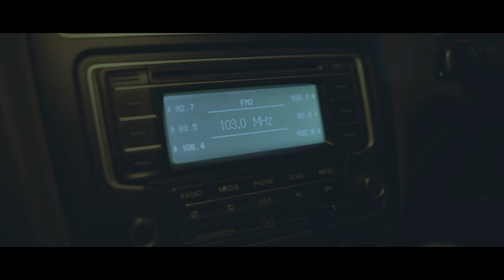COUNT 3 | Barppi Productions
Barppi Presents
S K P Production

Navaneetha Krishnan

Cast & Crew;
Vijay Prasanna
Sowntharya Senthil
Arshad Mohammed

Arshad Mohammed
Vilashini
Naveen

Editing & S F X
Surya C

Co - editor
Nithish

DOP
Sanjay

Executive Producer Sharmi